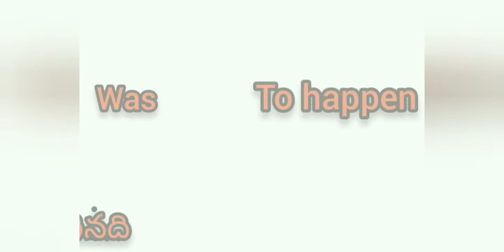super bino go level 8